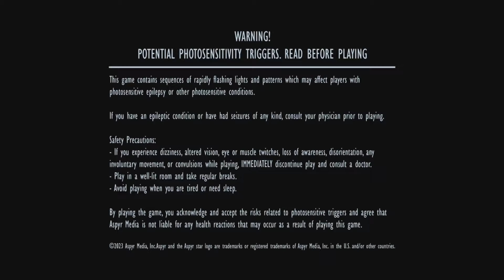Star Wars Battlefront Classic Collection (First gameplay)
My childhood game returns! 😎